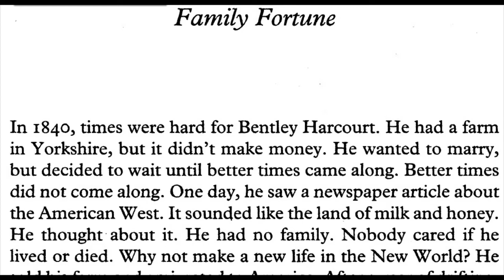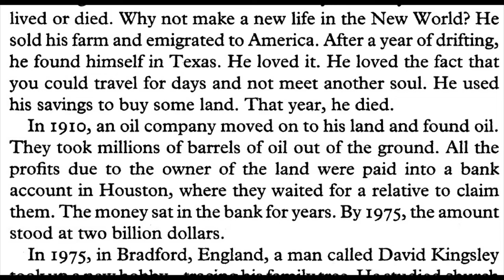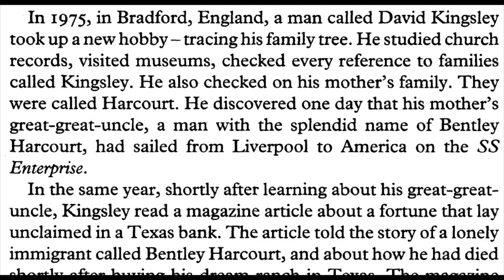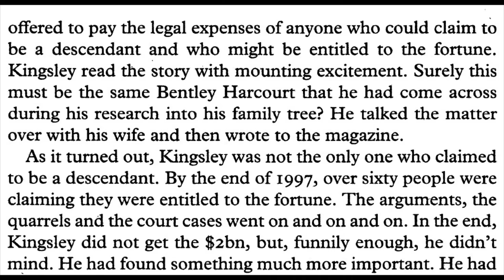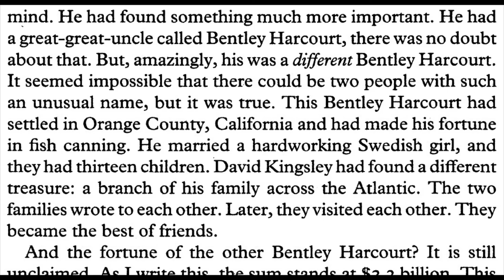English story for learning English / Learn English Reading